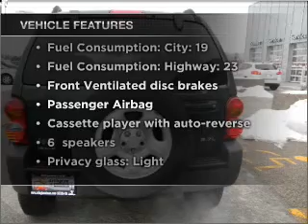2002 Jeep Liberty - Buffalo Grove IL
Year: 2002
Make: Jeep
Model: Liberty
Trim: Sport
Engine: 3.7 liter 6 cylinder 12 valve
Transmission: Automatic
Color: Green
Mileage: 109169
Address:
915 W. Dundee Rd.